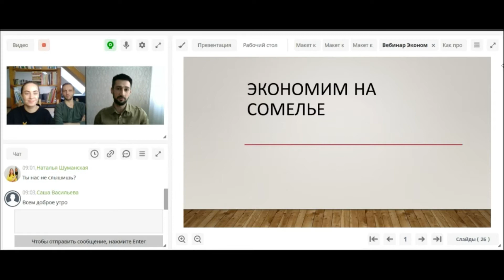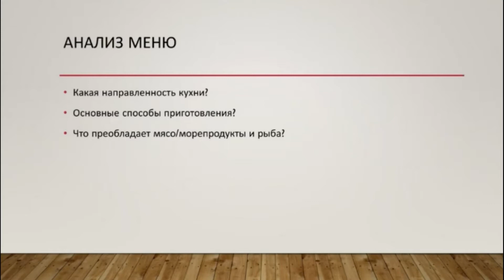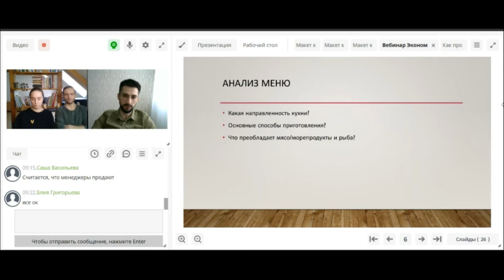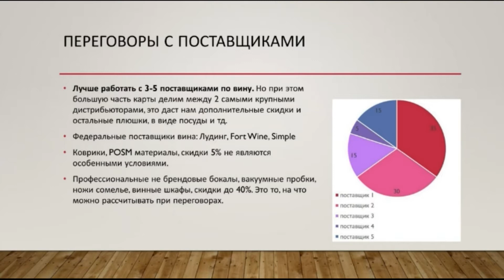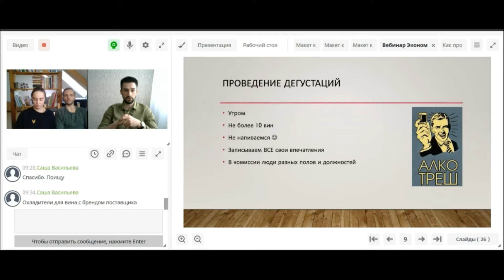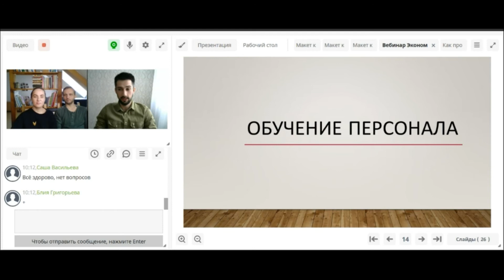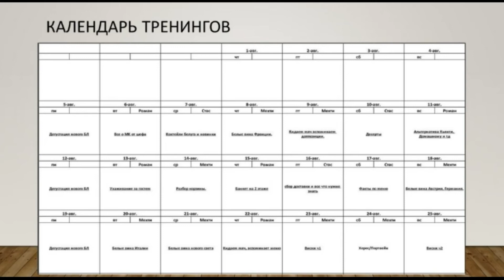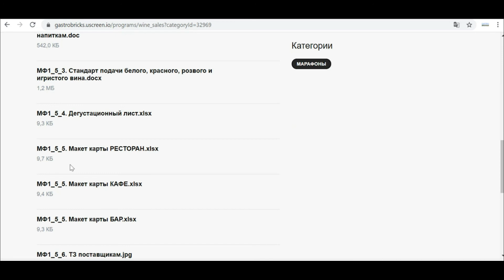Как сделать винную карту для ресторана, кафе, бара | Вино в ресторане | Сомелье в ресторане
Большой проблемой для многих рестораторов является винная карта. Без специалиста/профессионала/сомелье многим кажется невозможно подобрать вино в свой ресторан, кафе или бар. Как сделать, чтобы это вино было одновременно вкусным, недорогим, подходило для моей целевой аудитории? Как работать с поставщиками, как хранить вино, сколько его вообще должно быть...
Неееет, думают рестораторы, я лучше найму Сомелье, или еще лучше: "зачем за это запариваться, мы ж не винотека".

А многие гости не пойдут в то или иное место на ужин, потому что там нечего выпить приличного, хотя еда им там и нравится.

В этом ролике Мехти расскажет как составить вашу винную карту, как повысить продажи вина и как привлечь больше гостей в ваш ресторан, кафе или бар.

🎁 Скачайте бесплатно гайд с примерами, как самостоятельно без привлечения корпоративного шеф-повара улучшить меню и карту напитков, чтобы они сами повышали средний чек в ресторане и привлекали новых гостей в ресторанный бизнес🔽

Советуем посмотреть наше готовое меню завтраков для кафе, баров и ресторанов по сырьевой матрице🔽